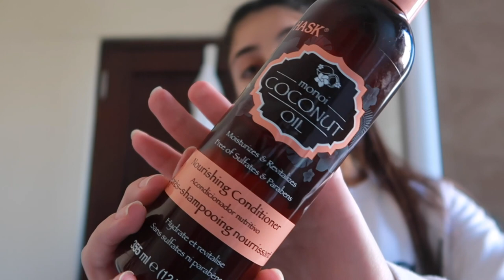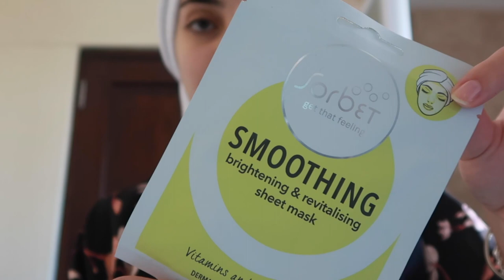VLOG | Self Care Day in Quarantine | Tamarah Gabriella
Hey lovelies,

I had a day off today, and wanted to just treat my self a little and pamper myself. Also tried vlogging for the first time and its not as bad as I though! Let me know what you guys think! I know its a really long video but let me know if you found it too long or if you didn’t notice?

Lots of love and appreciation,
Tam x

✦ f a q :

Age:
19

Where are you from:
Zimbabwe, but I now live in South Africa

What software do you use:
Premiere Pro

What camera do you film with:
Canon G7X Mark II // Canon 700D